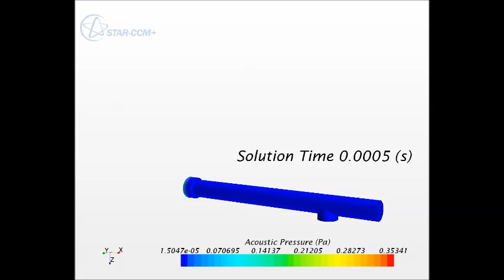Star CCM Plane Wave Propagation in a Duct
Simulation Work carried in Star ccm at 250 Hz